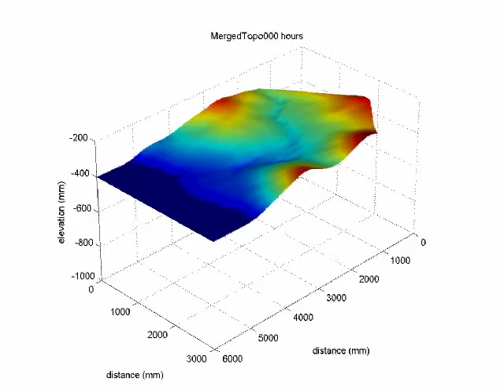XES06 Surface Topography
Deposit Surface at 5-hour intervals.

Video is a data supplement to paper by Sean D. Connell, Wonsuck Kim, Chris Paola, and Gary A. Smith, Fluvial Morphology and Sediment-Flux Steering of Axial--Transverse Boundaries In An Experimental Basin
Journal of Sedimentary Research, 2012. v. 82: p. 310-325. DOI:10.2110/jsr.2012.27
ABSTRACT  OF PUBLISHED PAPER:
The distinction between depositional belts associated with the basin axis and flanking piedmont streams is a fundamental attribute of the stratigraphic architecture of intracontinental rift basins. Spatiotemporal distributions of these lithofacies associations are sensitive to a combination of factors, including basin geometry, subsidence rate, and sediment discharge; however, most studies have focused on one or two controls and one depositional component (axial or tributary) of the basin-fill succession. A new perspective on how these depositional belts develop under simple but precisely controlled boundary conditions of steady subsidence, sediment flux, and water discharge is achieved through the creation of an experimental stratigraphic succession. The Experimental EarthScape run in 2006 (XES06) focused on the geomorphic evolution of sedimentary successions within an asymmetrically subsiding basin, analogous to a simple half graben, containing four interacting supply points of sediment and water. Under the imposed conditions, the experimental system self-organized into an axial stream flanked by transverse fans. Imposition of various combinations of longitudinal and lateral sediment flux showed that the locations and widths of the axial and transverse systems were strongly controlled by relative sediment fluxes ("flux steering"), and less influenced by the location of the subsidence maximum and subsidence rate. The axial drainage was dominated by transversely sourced sediment through toe cutting of the transverse fans, except during the highest axial-sediment discharges. Footwall fans persisted even under conditions of very large axial-sediment discharge, aided by topographic inheritance of the steeper transverse depositional slopes.